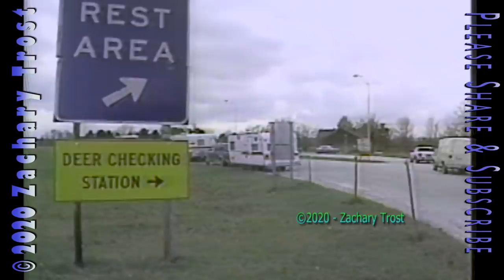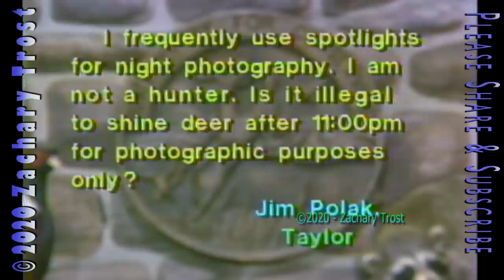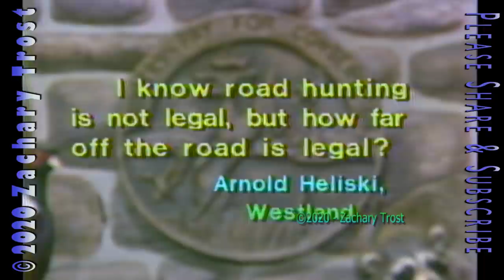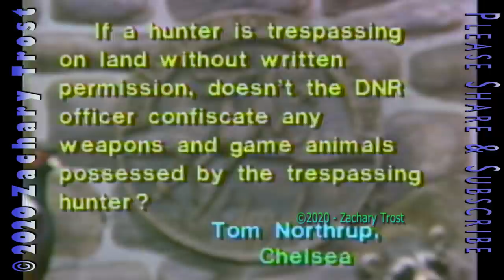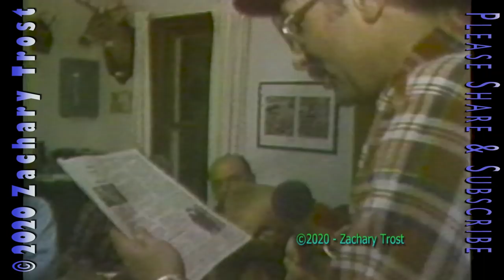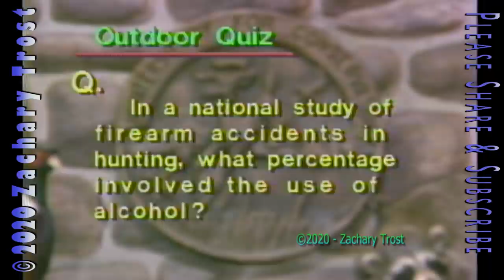Clare County Deer Opener 1984 - Fred Trost Michigan Outdoors 11-22 PUBLIC DOMAIN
Clare County Deer Opener 1984 - Fred Trost Michigan Outdoors